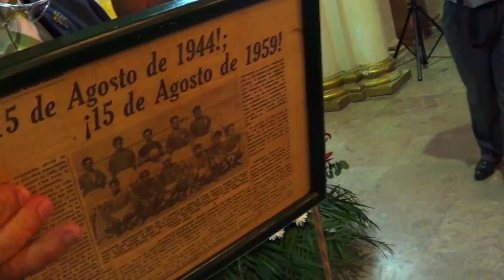Aniversario y Ceremonia